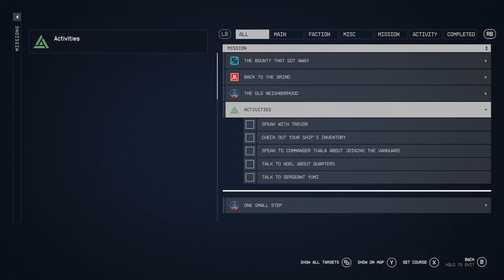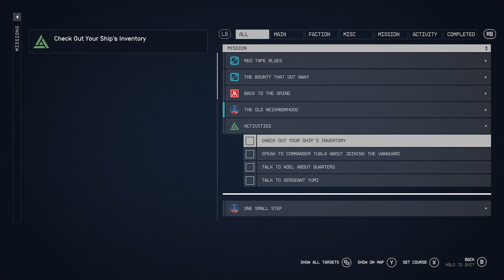STARFIELD - Walkthrough Gameplay Part 4 (FULL GAME)